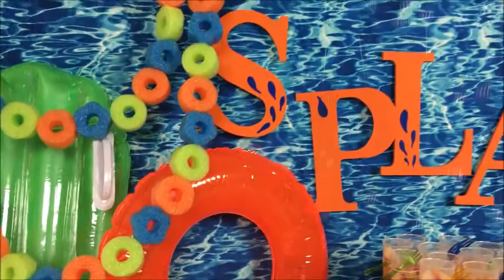Splish Splash Pool Party Ideas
SPLISH SPLASH POOL PARTY IDEAS | Whether you’re splashing into summer or celebrating the end of summer this pool party has got you covered.  From fun pool party printables to a pool toy bar that your guests will never forget!
↓↓↓↓↓ CLICK SHOW MORE TO GET THE LINK TO SPLISH SPLASH POOL PARTY IDEAS ↓↓↓↓↓